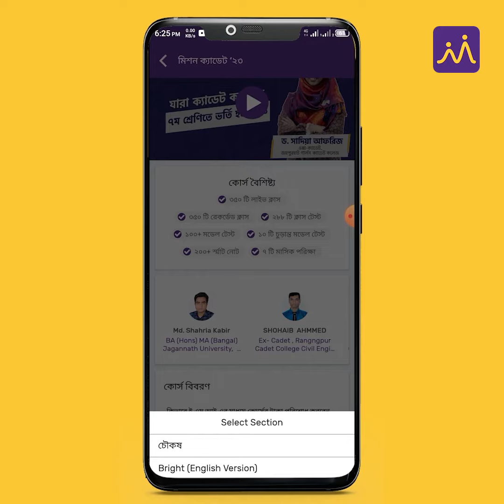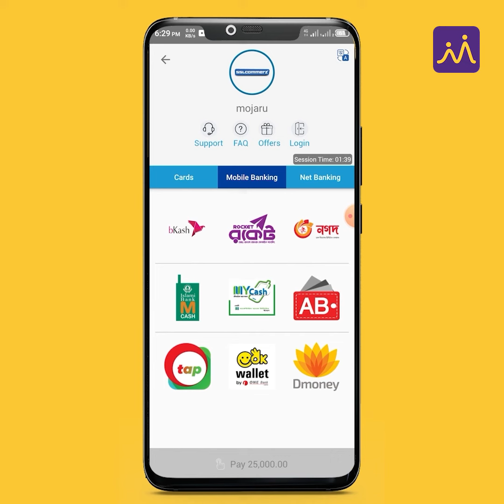যেভাবে মজারু অ্যাপ থেকে কোর্স কিনবেন | How to purchase course | Mojaru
মজারু অ্যাপ থেকে খুব সহজেই আপনি প্রয়োজনীয় যেকোনো কোর্স কিনতে পারবেন।

➡️ মজারু অ্যাপ থেকে 'এক্সপ্লোর' বাটনে ক্লিক করুন।
➡️ এক্সপ্লোর সেকশন থেকে আপনার প্রয়োজনীয় ক্যাটাগরি থেকে পছন্দের কোর্স সিলেক্ট করুন।
➡️ এরপর 'কোর্স শুরু' বাটনে ক্লিক করে, একাধিক ব্যাচ থাকলে আপনার পছন্দের ব্যাচ সিলেক্ট করুন।
➡️ এরপরে পেমেন্ট মেথড থেকে আপনার কাঙ্খিত মেথডটি সিলেক্ট করে পেমেন্ট সম্পন্ন করলেই কোর্স কেনার কাজ শেষ হবে।
➡️ আপনার কেনা কোর্সটি মজারু অ্যাপের 'আমার কোর্স' সেকশনে পেয়ে যাবেন।

এভাবেই, খুব সহজে আপনি মজারু অ্যাপ থেকে প্রয়োজনীয় যেকোনো কোর্স কিনতে পারবেন। মজারু অ্যাপের সাথে নতুন কিছু শেখা হোক সহজ ও আনন্দময়। 😃
👩🏿‍🏫 মজারু : মজার শিক্ষা গুরু মজায় শেখা শুরু

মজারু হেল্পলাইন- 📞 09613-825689